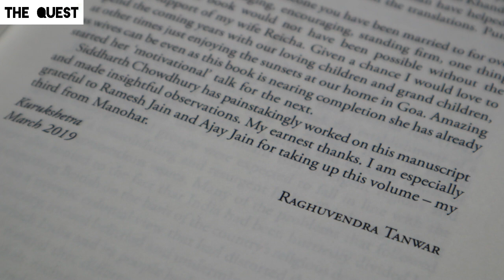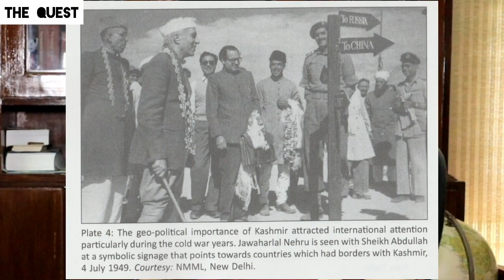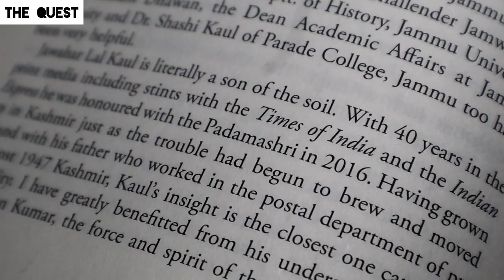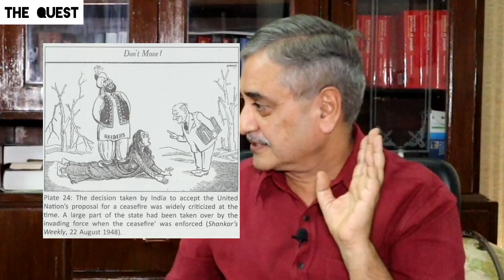'Be Clear, Kashmir will Vote for India' | J&K 1947-53 | Dr Raghuvendra Tanwar ( Part 1)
Raghuvendra Tanwar has taught modern history at Kurukshetra University for thirty-nine years, superannuating as Senior Professor in 2015. He has been the University’s Dean Academic Affairs and Dean Social Sciences.
Routledge - “ The central point that this volume makes is that much of what happened in Jammu & Kashmir in the critical first few years (1947-53) needs a more careful reassessment. It is argued that there were little voices of ordinary people that should have been heard but were ignored. The political discourse that took centre stage even as it appeared more assertive and representative of mass public opinion was, however, as is now clear only a clever and misleading political move.
Much of the source material upon which the author has based his study has till now remained unstudied and uncited – rare hard to find books, pamphlets, articles in journals, magazines and newspapers, official and party reports and so on. The volume takes the reader back in time to a kind of ring side seat. Kashmir’s cultural and historical legacy, the invasion, the issue of the plebiscite, the United Nations and the ceasefire, the Praja Parishad and most important of all the political scene and its key players – Prime Minister Nehru, Dr Syama Prasad Mookerjee and Sheikh Abdullah. Based on the nature of its sources the volume breaks free of a stereotyped approach to understanding the origin of what we commonly term today as the ‘Kashmir problem’.
The volume argues that contemporary views recorded as they are in the heat of the moment with natural spontaneity often contain hidden lines and new light. Not surprisingly contemporary versions tell us a story very different from mainstream conventional writings on Jammu & Kashmir. This timely volume will radically influence the existing discourse on Jammu & Kashmir.”